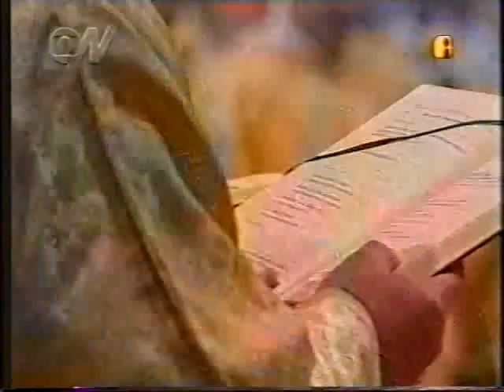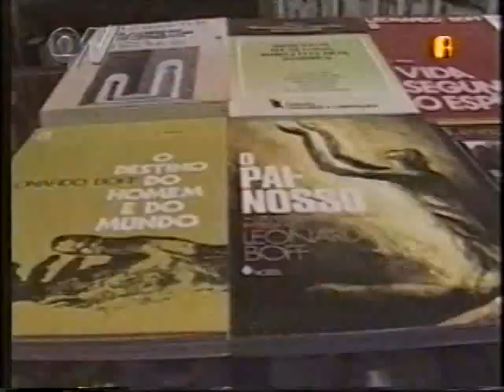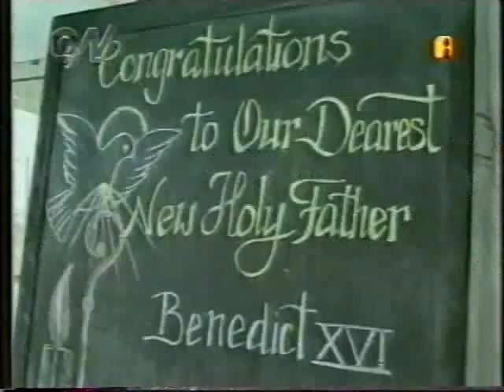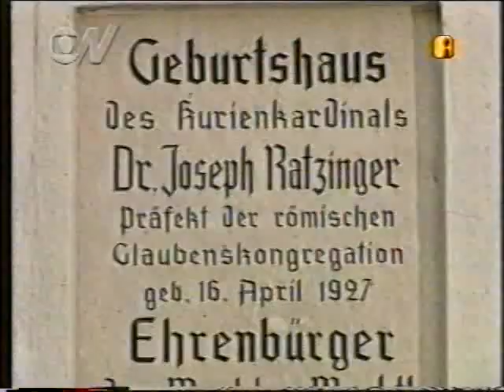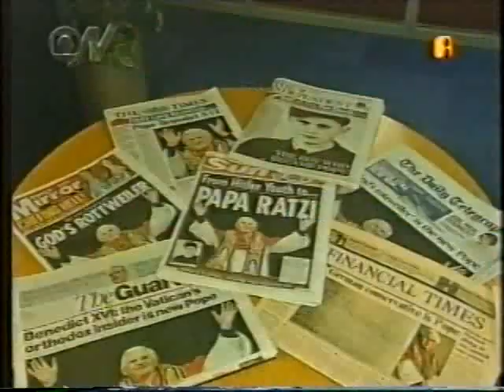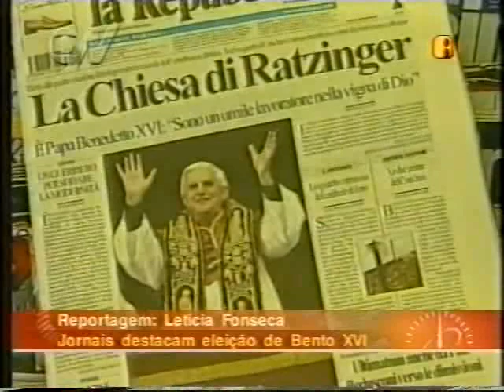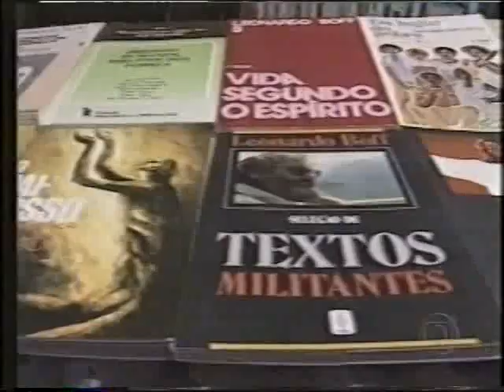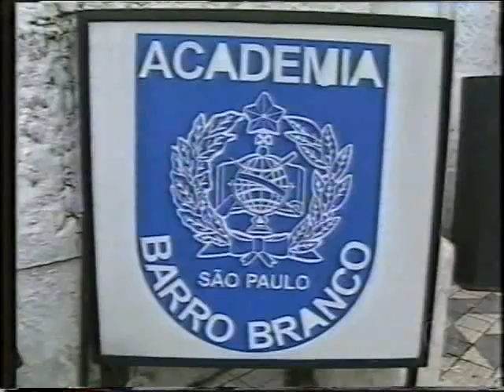A escolha de Bento XVI - 20/04/2005 (4/5)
o dia seguinte